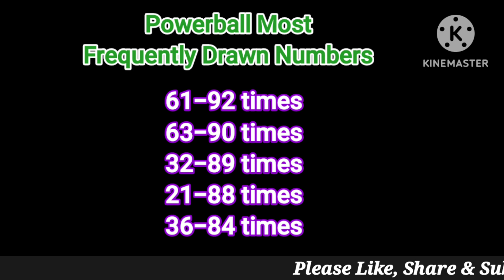Powerball Winning Numbers 27 November 2023. Today Powerball Drawing Result Monday Night 11/27/2023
Powerball Winning Numbers 27 November 2023. Today Powerball Drawing Result Monday Night 11/27/2023 for $352 Million Dollars.

Powerball Drawing Result 11/27/2023 (numeros ganadores de powerball)

Powerball Lottery Results were announced just now. Lets check what were last night winning Powerball Numbers?

 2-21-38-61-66, Powerball is 12 Powerplay is 2x on this Monday.

The following are the Powerball winner numbers Tonight/Monday for 352,000,000 dollars estimated jackpot, cash value is $163 million.

Powerball Frequently Drawn Numbers

61 - 92 times
63 - 90 times
32 - 89 times
21 - 88 times
36 - 84 times

NO player has won Powerball Jackpot as today's Powerball Winning Numbers did not match all 5 white balls and one red ball, NO player has won 1 million dollars but one lucky player from Illinois state has won 2 million dollars in the last Powerball drawing. As NO player has won jackpot, estimated jackpot amount rolled over to 352 million dollars for tonight drawing on 11/27/2023.

Powerball Lottery is being played on every Monday, Wednesday and Saturday. Powerball Lottery Results will be released by 11pm ET on the same day. Video includes last 10 power ball drawing results.

números ganadores de powerball
resultado de powerball hoy
resultado del sorteo de powerball de esta noche